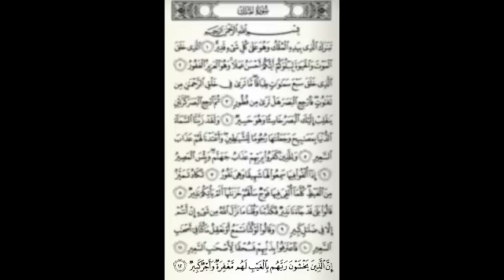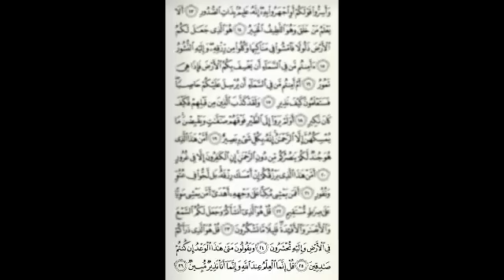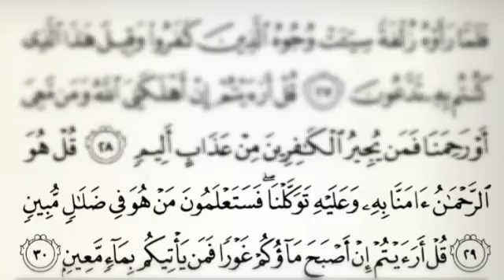67. Surah Al - Mulk | Sheikh Mahmood Mitwali